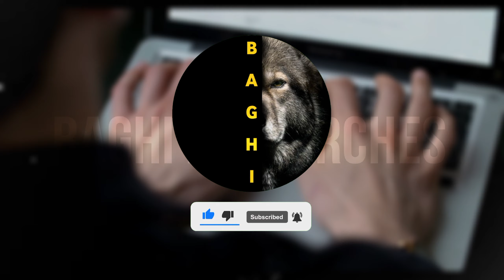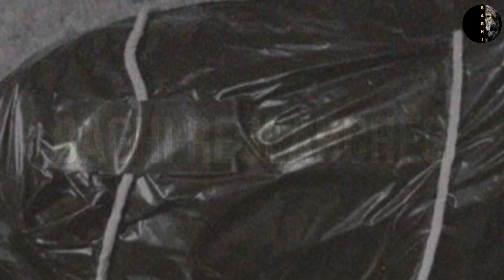ADAMKHOR | Man eater Cought in Pakistan| Real Cannibal story of Pakistan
Welcome to BAGHI RESEARCHES official channel on YouTube!

Looking for a treasure trove enlightening content?
Look no further than BAGHI Researches official channel! Brace yourself for captivating collection of videos that explore the realms of documentaries, historical societies, and extraordinary event.  With us , your quest for knowledge will never cease.

Cannibal
Adam khor
Pakistani Adam khor
Cannibals cought in Pakistan
Cannibals alive
Cannibals in jail
Cannibal in Pakistan
Adam khor Bhai in Pakistan
Pakistani Adam khor
Adam khor Azad hony waly Hyn
Adam khor Kon hoty hyn
Adam khor kaisy hoty hyn
Insani ghosht khany waly
Adam khor kea khaty hyn
Adam khor in Pakistan
Pakistani Adam khor
Adam khor Bhai
Darya Khan waqia
Darya Khan k 2 Bhai ka waqia
Adam khoro ka waqia
Adam khor ka waqia